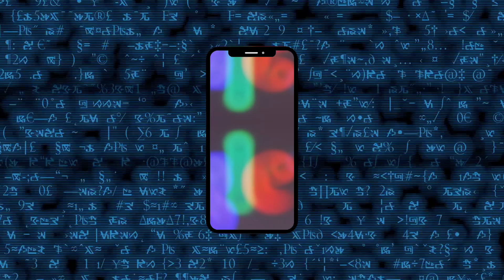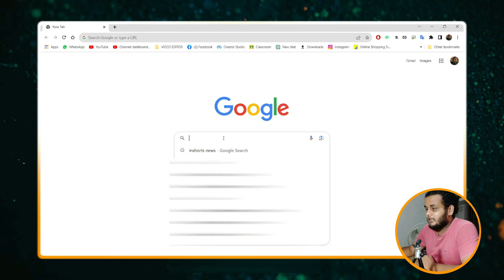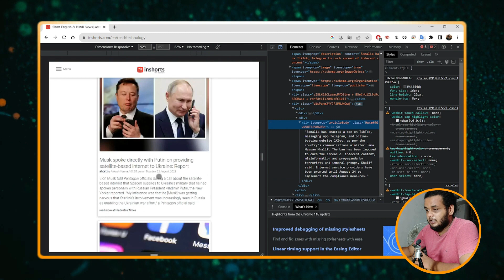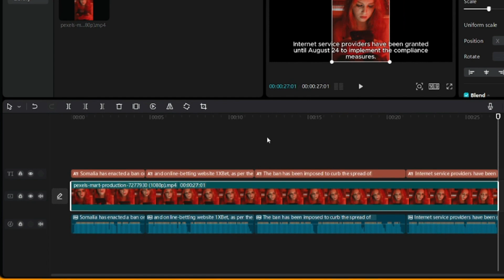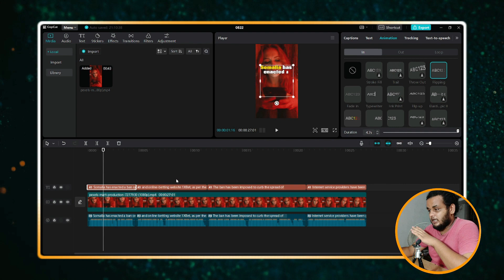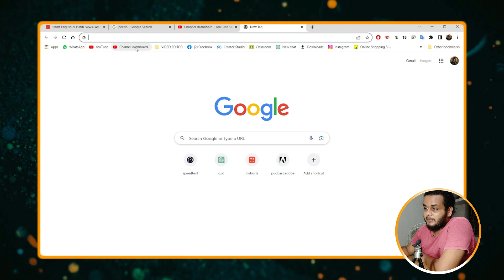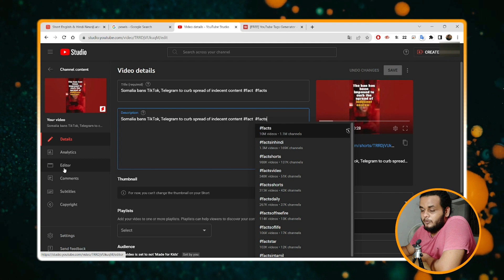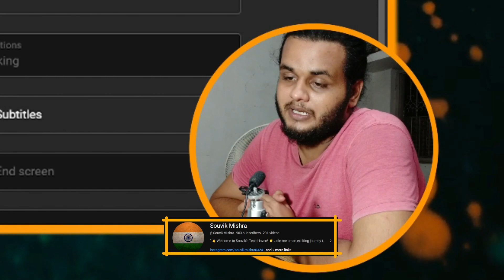Ai for shorts|Script to video ai FREE|Make YouTube Shorts with 1 FREE AI tool FAST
Description: 🎥 Ready to revolutionize your YouTube Shorts game? Look no further! In this video, we're diving into the incredible world of AI-powered content creation. 🤖✨

Are you tired of spending hours crafting and editing videos for your YouTube Shorts? Say goodbye to the hassle and hello to efficiency with our FREE AI tool! 🚀 Whether you're a content creator, vlogger, or just want to share your story, this tool is your shortcut to turning scripts into engaging, eye-catching short videos in a snap.

📋 No more struggling to visualize your script – our AI takes care of that. Just input your text, and watch the magic unfold as the tool transforms it into captivating visuals.

🎬 Want to add a personal touch? Customize the AI-generated video with a range of options, from styles to animations. The power is in your hands.

⏱️ Save time and energy, so you can focus on what truly matters: creating amazing content that resonates with your audience.

Join us on this journey to discover how to:
- Leverage AI to convert scripts into dynamic videos
- Access the FREE and user-friendly AI tool
- Create YouTube Shorts at an unprecedented speed
- Unleash your creativity and make each video unique
- Elevate your content with professional-looking visuals

Don't miss out on the future of content creation. Harness the potential of AI, streamline your workflow, and make your mark with compelling YouTube Shorts. 🎉🎥